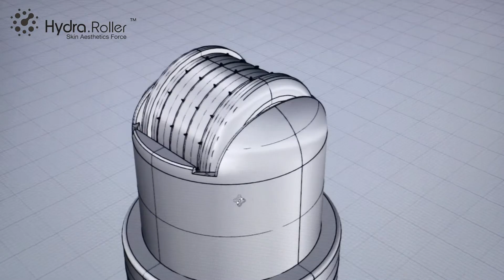Hydra roller HR64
Applicator With Microneedle Roller.
Ampoule Capacity 10ml.